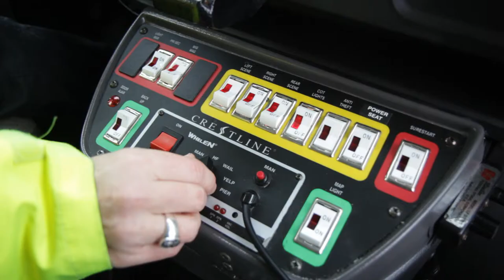EMS Training with CPD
We are offering amazing corporate training courses for EMS workers that focus on collision avoidance, using a backer, slalom driving, offsets and much more! for more information today!